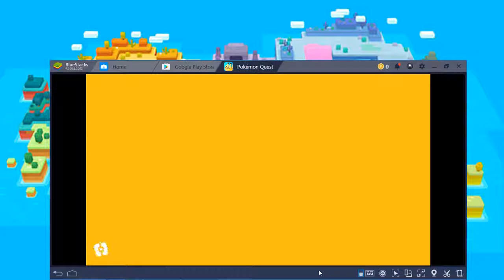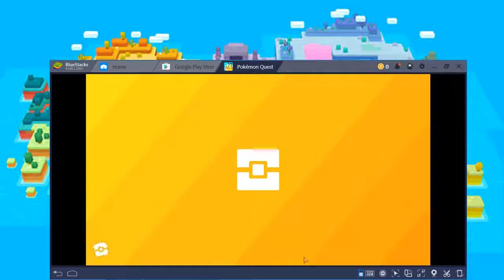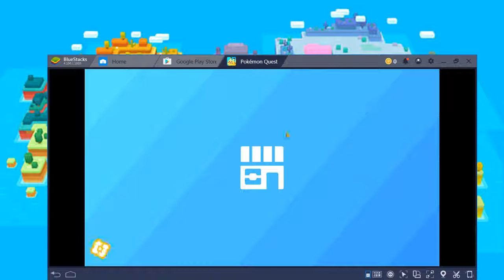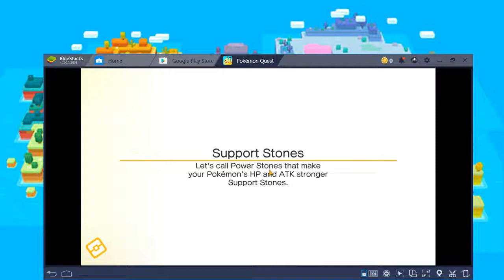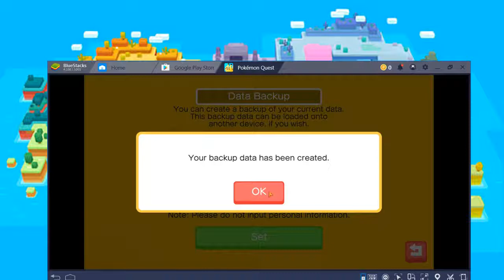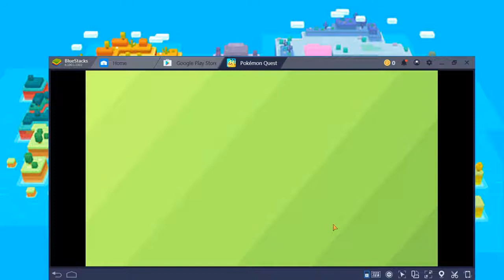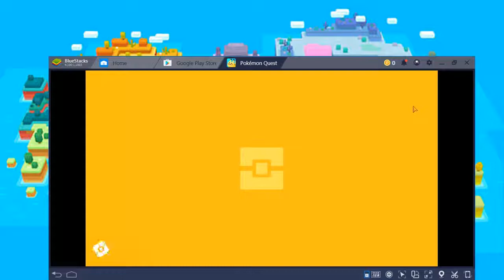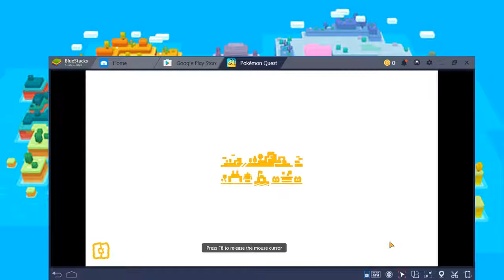Pokemon Quest Episode 2 The first threat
Welcome to the second episode of Pokemon Quest! Today, we will face our first major threat on Tumblecube Island!